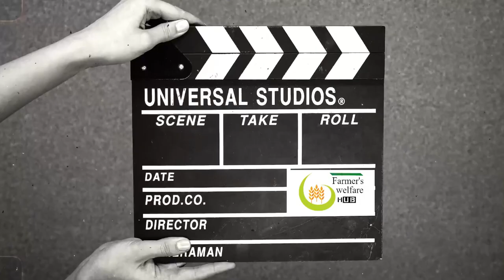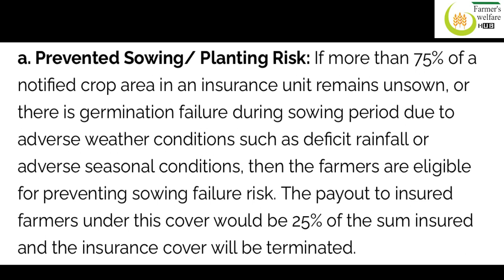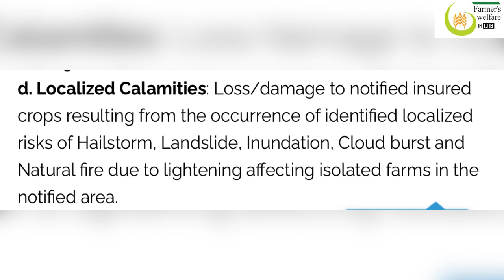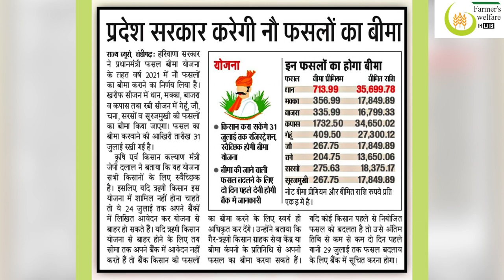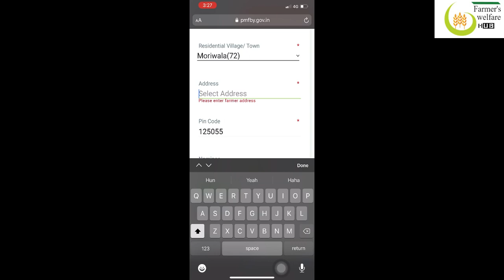Pradhan Mantri Fasal Bima Yojana (PMFBY)| How to apply for crop insurance| Crops under PMFBY in 2021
Pradhan Mantri Fasal Bima Yojana (PMFBY)
How to apply for crop insurance
Crops under PMFBY in 2021-22
Farmer's welfare hub

About video-
This video includes a brief about PMFBY and terms, condition regarding the beneficial amount at crop damage. It explains the 4 stages where farmers can get benefit from the PMFBY. It tells about last date of application, crops under this scheme and how to apply for this scheme.  For more information plz watch the video till end.

Kisanektazindabad
Have a good day.
Maninder Singh
MBA(Agribusiness)